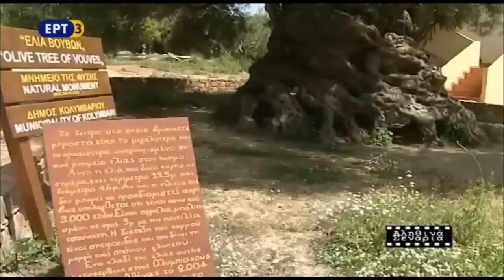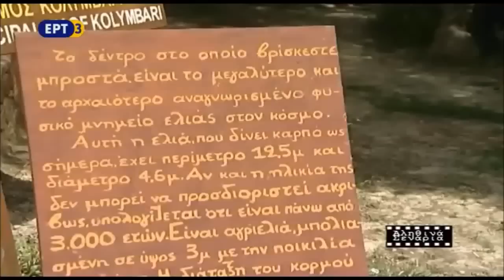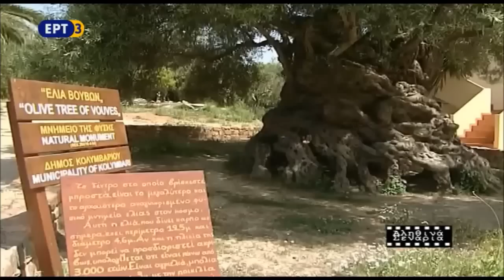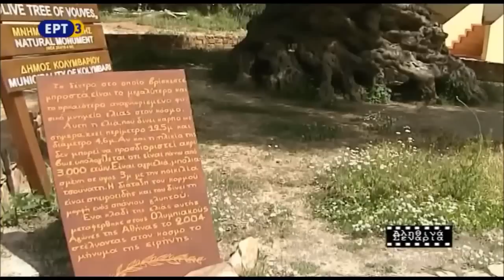Η αρχαιότερη ελιά του κόσμου The oldest olive tree in the world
Η αρχαιότερη ελιά του κόσμου
Η αρχαιότερη ελιά του κόσμου βρίσκεται στο χωριό Βούβες του Δήμου Κολυμπαρίου, στα Χανιά. Έχει περίμετρο κορμού 12,5 μέτρα, διάμετρο 3,64 μέτρα και το εμβαδόν της είναι 11,45 μ2 . Χρονολογείται ότι είναι περίπου 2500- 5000 ετών.
Η σημασία της επισημάνθηκε το 1922 από το νομαρχιακό σύμβουλο Πολυχρόνη Πολυχρονίδη και η ελιά ανακηρύχθηκε διατηρητέο μνημείο της φύσης με αρ. απ.105497/6459/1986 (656/ΤΒ/1986). Η ελιά βρίσκεται στην αυλή της οικίας Καραπατάκη και είναι ένα μνημείο που επισκέπτονται εκατοντάδες τουρίστες κάθε χρόνο.
Η ηλικία του δέντρου δε μπορεί να προσδιοριστεί επακριβώς γιατί δε μπορεί να εφαρμοστεί η μέθοδος ραδιενεργών ισοτόπων, αφού λόγω της μεγάλης ηλικίας του δέντρου δεν υπάρχει καρδιόξυλο. Μπορεί όμως να προσδιοριστεί από την περίμετρο του κορμού. Δεν υπάρχει κανένα άλλο καταγεγραμμένο δέντρο με τέτοια περίμετρο οπότε μπορεί η ελιά αυτή να ανακηρυχθεί ως η αρχαιότερη του πλανήτη μας.
Στην περιοχή έχουν ανακαλυφθεί δυο νεκροταφεία του 700 π.Χ. που υποδηλώνουν την ύπαρξη πολιτισμών εκεί, οι οποίοι σχετίζονται με την ελιά αυτή. Υπάρχουν επίσης και άλλες αρχαίες ελιές που φανερώνουν την ύπαρξη αρχαίου ελαιώνα. Το δέντρο είναι μέχρι και σήμερα θαλερό και καρποφόρο.  Η συγκεκριμένη ελιά συνδέθηκε και με τους Ολυμπιακούς Αγώνες του 2004. Ο πρώτος Μαραθωνοδρόμος στέφθηκε με στεφάνι (κότινο) φτιαγμένο από αυτή την ελιά.